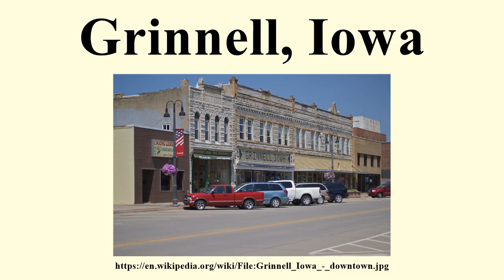Grinnell, Iowa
Image-Copyright-Info
Author-Info:   Aaron Tait from San Francisco, United States

Image-Copyright-Info